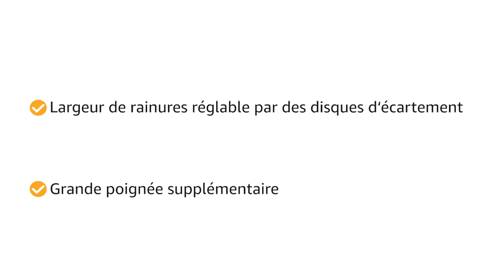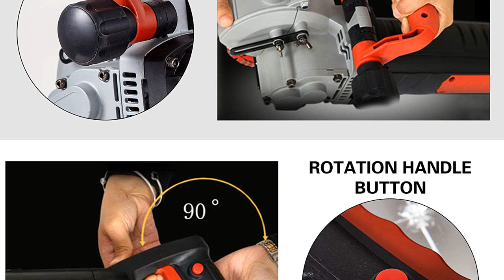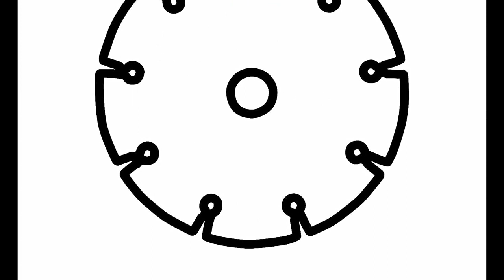Rozadora de pared parkside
✋  Aquí están los 7 mejores productos parkside: ¡descubre la rozadora de pared perfecta! disponibles en el mercado.

🔽🔽🔽 ENLACES DE COMPRA ROZADORA DE PARED PARKSIDE 🔽🔽🔽

1) Aidelife Colector de polvo para amoladoras 115/125mm Caperuza de aspiración para amoladoras +Disco de corte de diamante de 125 mm

2) Einhell Rozadora de muros de cable - TC-MA 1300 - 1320 W, 9000 rpm, profundidad de ranura 8-30 mm, ancho de ranura 8-26 mm, corte de tracción, extracción de polvo, 2 discos de corte de diamante

3) Mophorn Rozadora Pared Profesional 4800W, Ranuradora Eléctrica 6500 rpm/min, Capacidad de corte: 41 x 42 mm, Cortadora de Ranuras con Láser con 8 Hojas de Sierra Diámetro 125 mm

4) BuoQua Máquina de Ranurado de Pared 360°, 4800 W 220 V 6000 r/min Ranuradora de Pared Eléctrica, Diámetro de Hoja de Sierra 133 mm

5) VONROC Rozadora de pared | Fresadora de 1700W - 150mm con 4 discos diamantados y una bolsa de almacenamiento

6) Fresadora ranurada con 5 discos de corte de 125 mm, sierra de corte para piedra, 4 kW

7) Einhell Rozadora TE-MA 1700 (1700 W, ajuste de anchura de corte hasta 38 mm, profundidad de corte hasta 40 mm, arranque suave, protección contra sobrecargas, incl. discos de corte de diamante)

00:00 - Intro
00:07 - 1) Aidelife Colector de polvo para amoladoras 115/125mm...
00:49 - 2) Einhell Rozadora de muros de cable - TC-MA...
01:43 - 3) Mophorn Rozadora Pared Profesional 4800W, Ranuradora...
02:23 - 4) BuoQua Máquina de Ranurado de Pared 360°, 4800 W...
03:00 - 5) VONROC Rozadora de pared | Fresadora de 1700W...
03:34 - 6) Fresadora ranurada con 5 discos de corte de...
04:18 - 7) Einhell Rozadora TE-MA 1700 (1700 W, ajuste de...
04:52 - Outro